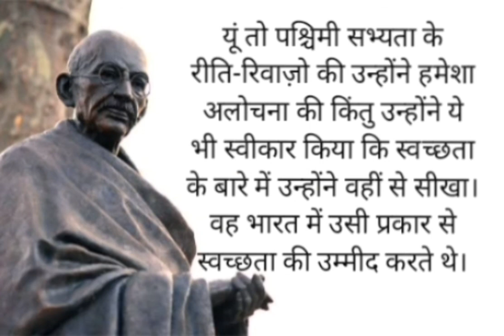क्यों कहा जाता था गांधीजी को 'महान मेहतर'? गांधीजी के जीवन से प्रेरणादायक कहानी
गांधीजी के जीवन से एक प्रेरणादायक कहानी कि क्यों कहा जाता था गांधीजी को 'महान मेहतर'
An inspirational story of Gandhiji's life.

why was gandhiji called 'the great scavenger'?